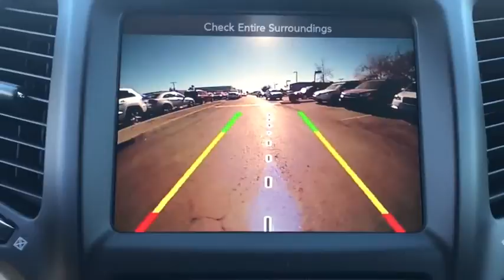2018 Jeep Cherokee Peoria, Surprise, Avondale, Scottsdale, Phoenix, AZ 47026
2018 Jeep Cherokee Latitude Plus - Stock#: 47026 - VIN#: 1C4PJLLX6JD605947

The sculpted and aerodynamic exterior of the 2018 Jeep Cherokee makes a strong statement while remaining true to its Jeep heritage. It features a bold and modern design that is equally at home on a rugged trail or at an uptown theater. The interior combines state-of-the-art, high-tech features with the adaptability to take on almost any project or adventure. 60/40 split-folding rear seats and a fold-flat front passenger seat give maximum flexibility for carrying cargo. This user-friendly technology allows you to stay connectedwithout losing focus on the road. Choose from three available Uconnect systems designed to suit all of your needs. The 2018 Jeep Cherokee raises the bar for efficient 4x4 performance. Three innovative 4x4 systemsJeep Active Drive I, Jeep Active Drive II and Jeep Active Drive Lockare available on Cherokee. Combined with the Selec-Terrain Traction Management System, you can confidently conquer trails or almost any weather condition. A nine-speed automatic transmission, front and rear independent suspensions and available skid plates give you legendary capability. With over 70 standard and available safety and security features, including 10 standard airbags, you can count on Cherokee to help you get home safely and securely.
COMFORT/CONVENIENCE GROUP  -inc: Premium Air Filter  Universal Garage Door Opener  Air Conditioning ATC w/Dual Zone Control  Rear View Auto Dim Mirror  Power Liftgate  Humidity Sensor  Security Alarm,TRANSMISSION: 9-SPEED 948TE AUTOMATIC  (STD),COMPACT SPARE TIRE,ENGINE: 3.2L V6 24V VVT W/ESS  -inc: Stop-Start Multiple VSM System  3.251 Axle Ratio  700 Amp Maintenance Free Battery  Anti-Lock 4-Wheel-Disc Brakes  Dual Bright Exhaust Tips  3 Additional Gallons Of Gas  GVWR: 5 500 lbs,Front Wheel Drive,Power Steering,ABS,4-Wheel Disc Brakes,Brake Assist,Aluminum Wheels,Tires - Front All-Season,Tires - Rear All-Season,Power Mirror(s),Rear Defrost,Privacy Glass,Intermittent Wipers,Variable Speed Intermittent Wipers,Rear Spoiler,Power Door Locks,Daytime Running Lights,HID headlights,Automatic Headlights,Fog Lamps,AM/FM Stereo,Satellite Radio,Bluetooth Connection,MP3 Player,Steering Wheel Audio Controls,Auxiliary Audio Input,Power Driver Seat,Driver Adjustable Lumbar,Pass-Through Rear Seat,Rear Bench Seat,Adjustable Steering Wheel,Trip Computer,Power Windows,Leather Steering Wheel,Keyless Entry,Keyless Start,Cruise Control,A/C,Woodgrain Interior Trim,Cloth Seats,Leather Seats,Bucket Seats,Driver Vanity Mirror,Passenger Vanity Mirror,Driver Illuminated Vanity Mirror,Passenger Illuminated Visor Mirror,Floor Mats,Engine Immobilizer,Traction Control,Stability Control,Front Side Air Bag,Tire Pressure Monitor,Driver Air Bag,Passenger Air Bag,Front Head Air Bag,Rear Head Air Bag,Passenger Air Bag Sensor,Rear Side Air Bag,Knee Air Bag,Child Safety Locks,Back-Up Camera